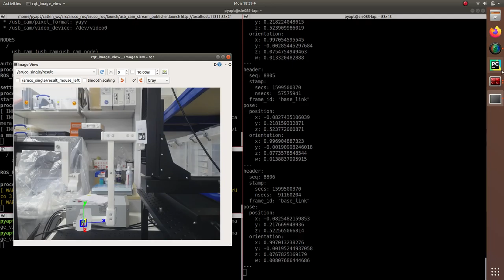aruco linear-stages simplescreenrecorder 2020 09 07 18 38 58